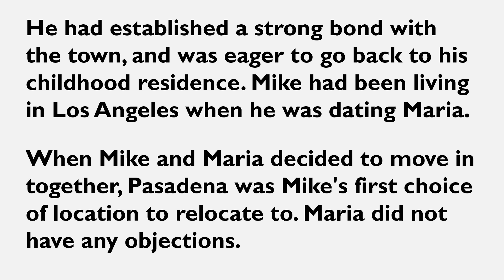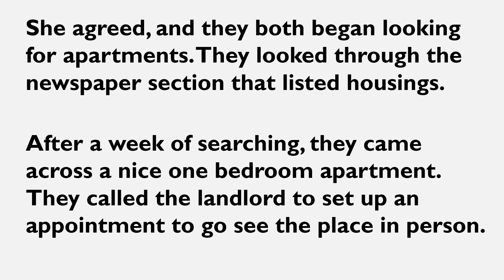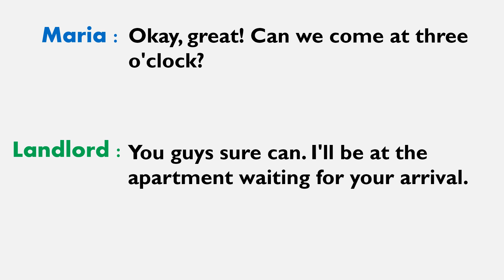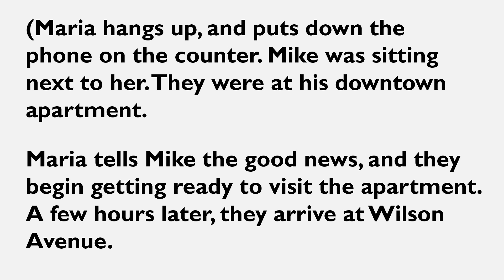Finding An Apartment - Learn English Through Story + Conversation